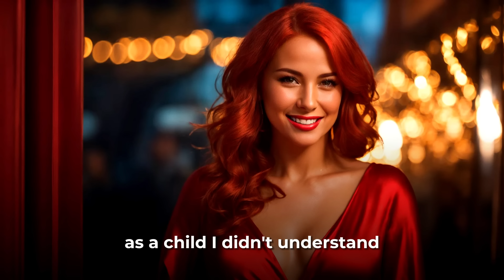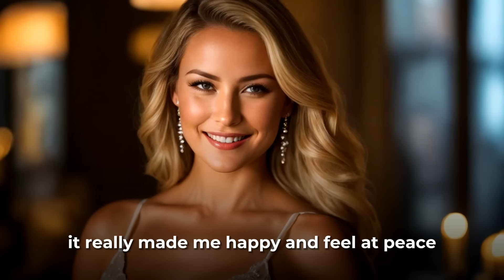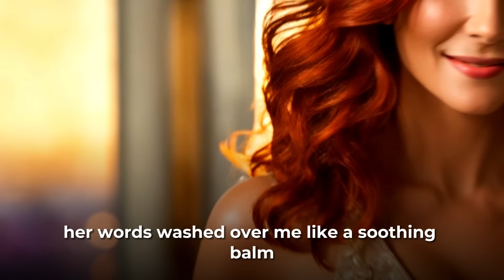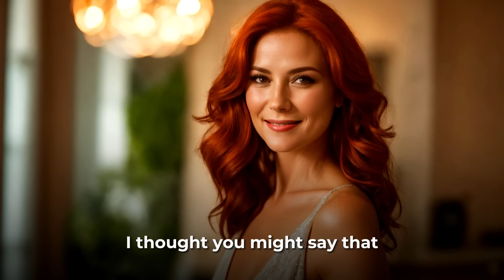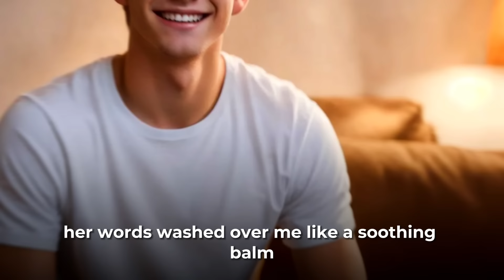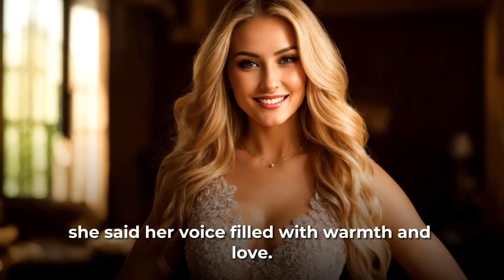Crossdressing Story: Don't Resist, WEAR My Lingerie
I've always admired my mother, Lauren, for her unique flair and her uncanny ability to predict things before they happen. Some might call it a sixth sense, but to me, it's just part of what makes her so extraordinary. What happens next? Watch the video to find out 💕